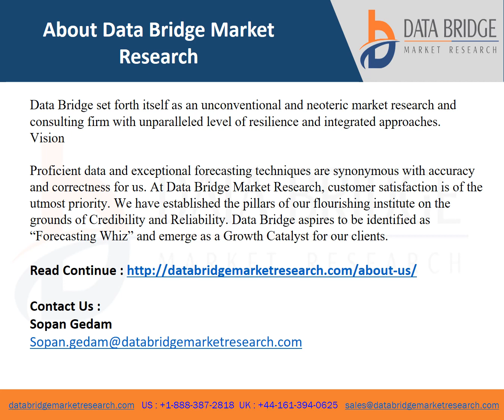Global Parenteral Nutrition Associated Cholestasis Treatment Market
Data Bridge Market Research analyses that the Global Parenteral Nutrition-Associated Cholestasis Treatment Market is growing with a CAGR of 4.95% in the forecast period of 2022 to 2029.